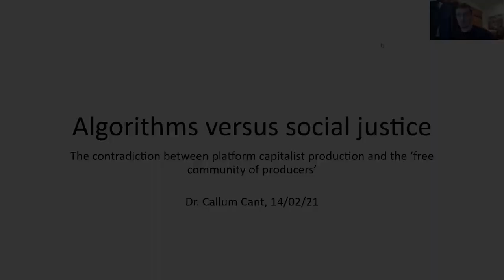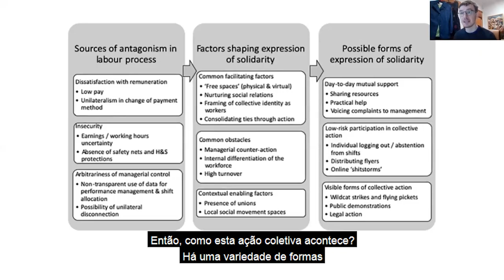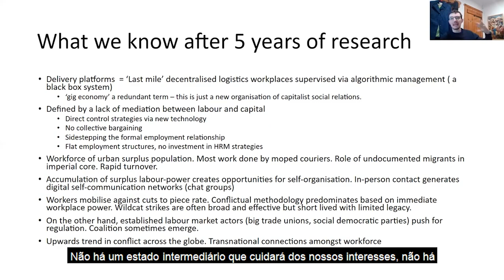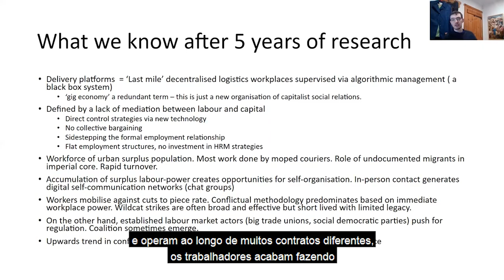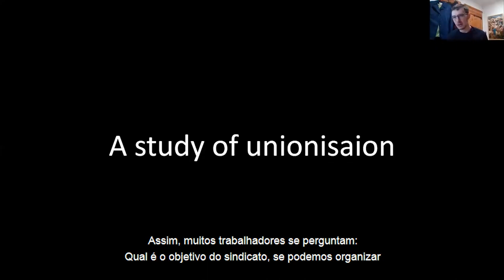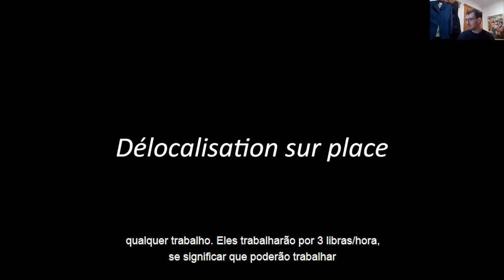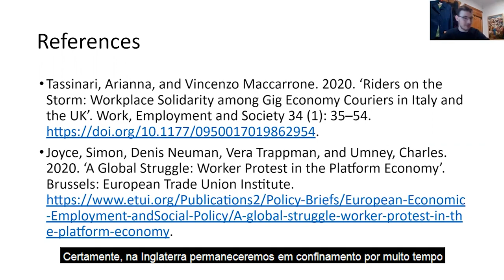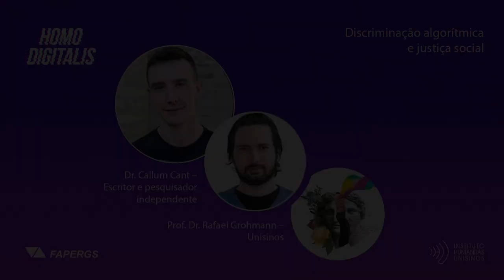Discriminação algorítmica e justiça social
XIX Simpósio Internacional IHU Homo Digitalis. A escalada da algoritmização da vida

- Certificados do evento apenas pela plataforma Microsoft Teams -

Será fornecido certificado a todos(as) que fizerem a inscrição e no dia do evento assinarem a presença, por meio do formulário (forms) disponibilizado no chat durante o evento, ​na plataforma Microsoft Teams.

ATENÇÃO: Os certificados estarão disponíveis até 30 dias após o término do evento, no portal Minha Unisinos.

Apoio: FAPERGS